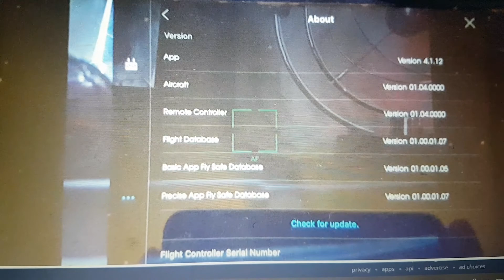Mavic pro missing menu settings solved problem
Sudenly in my mavic pro dissaper meny settings , and after some hours research i found that i have using second remote control. I connect it like primary and all menu  options comes back.